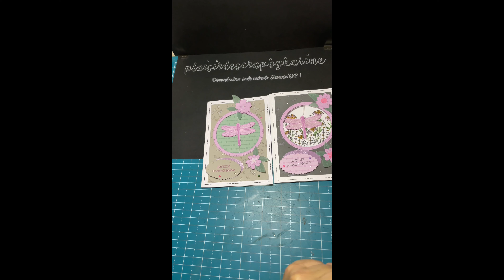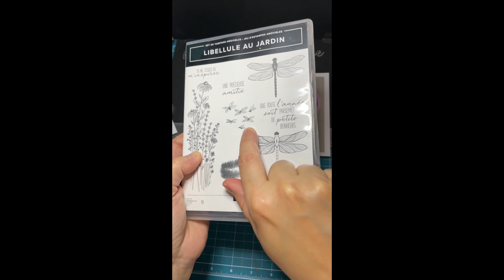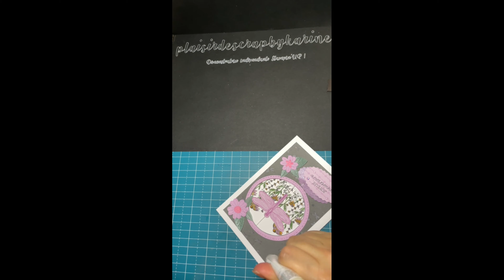TUTO carte anniversaire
TUTORIEL GRATUIT carte anniversaire femme ou enfant  avec un effet de libellule qui s'envole puisqu'elle tourne sur elle même
Réalisée avec la perforatrice libellule de Stampin'up ! le lot poinçons efflorescences brodées, scrapbooking plaisirdescrapkarine stampinup!
Bonne création !!